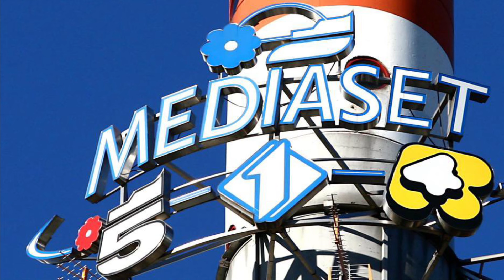Addio allo storico personaggio Mediaset…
Per informazioni riguardanti le fonti andare nella descrizione del canale

‼️IMPORTANTE: reclami , se un Video non ti pice e Vuoi che venga rimosso invia un messaggio sul mio canale social Instagram…

Ecco alcuni degli arogomenti cui parlo nei miei video..